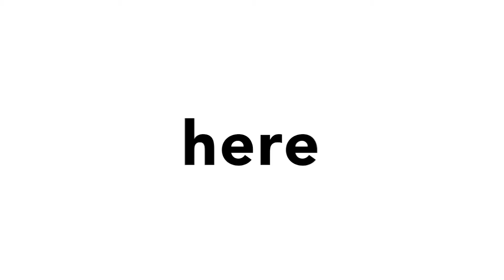What's the meaning of friendship? Is it difficult or easy to make new friends?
The Yuujou travelers cross their next border. In Vienna they meet Sebastian. During their stay with Sebastian they talk about the meaning of friendship, how easy or difficult it is to make new friends and they ask Sebastian a few questions about his friendship with Jenny and Miki.

What is Yuujou?

Yuujou is a 100-day travel adventure from Berlin to Tokyo! Through this crazy journey, Yuujou aims to inspire far more face-to-face moments and real connections. With a multicultural and interdisciplinary media-art project, we are trying to create a circle of friendship around the world.
In spring 2019, two teams of three creative people will travel from one friend to another. Their next stop must always be at the place of a friend of the previous friend who hosted them. The travelers do not know and and cannot control where this journey will lead them. The route unfolds along the trip.

Wanna learn more?

And do stalk us on social media!

Follow our journey because we are heretomakefriends.